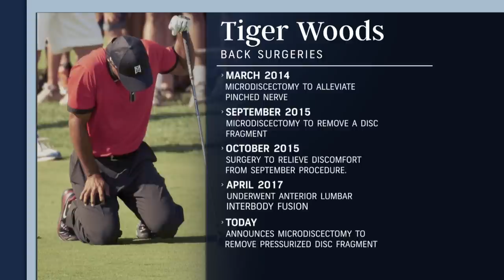Notah Begay III breaks down what Tiger's surgery means for his future | Golf Central | Golf Channel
After Tiger Woods' announcement that he's underdoing yet another operation on his back, close friend Notah Begay III sheds light on his thinking and discusses how the procedure will affect his game and when he could be back on the course.